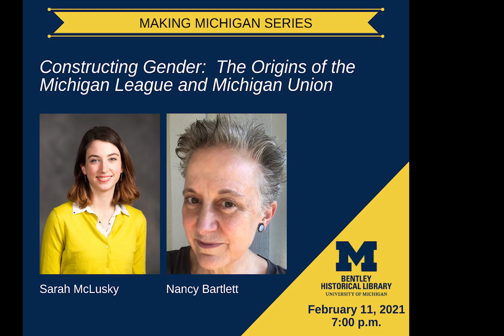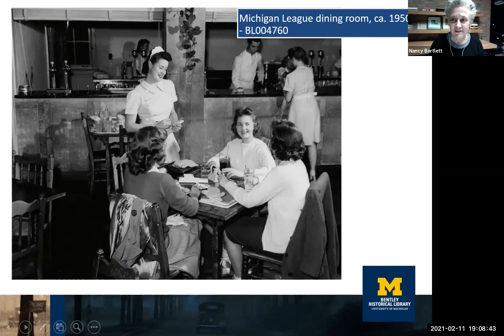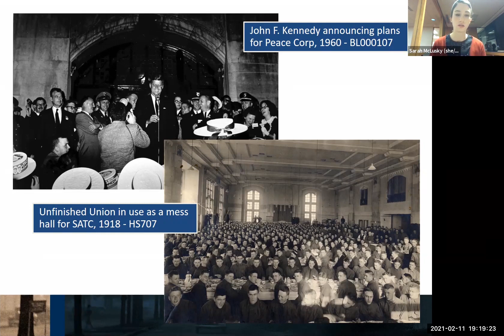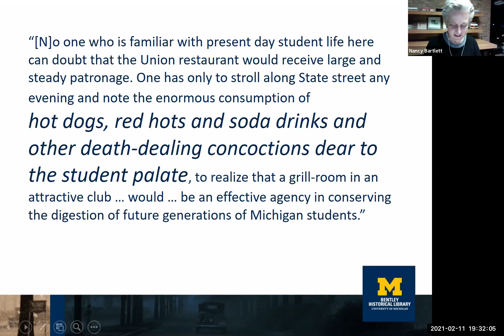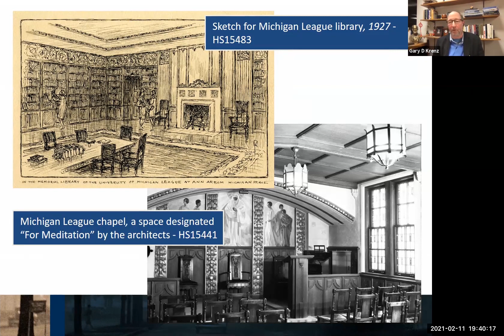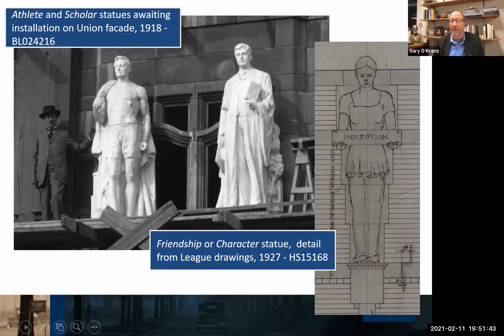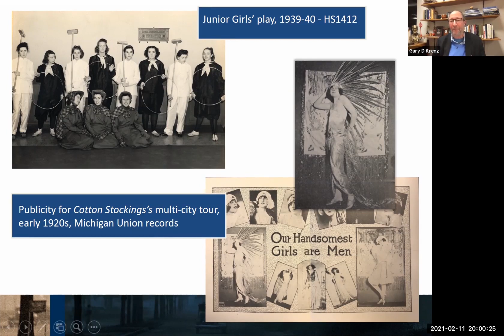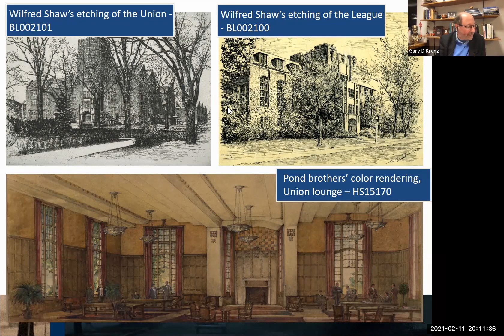Making Michigan: Constructing Gender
The history of the Michigan Union and Michigan League with the Bentley Historical Library's Nancy Bartlett and Sarah McClusky.

This event was held live via Zoom on 2/11/2021.